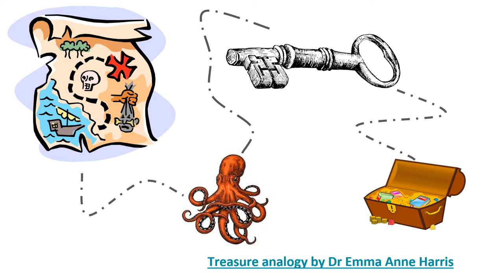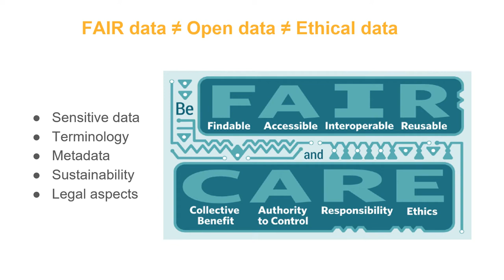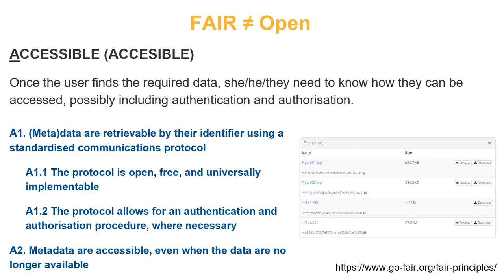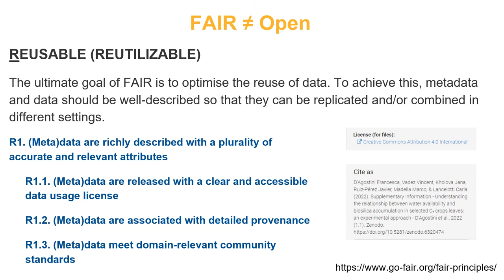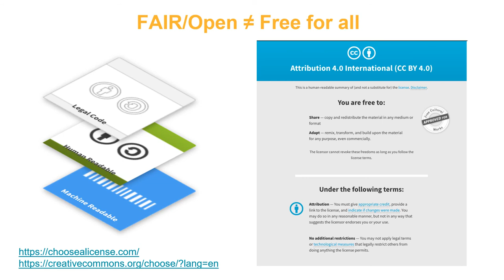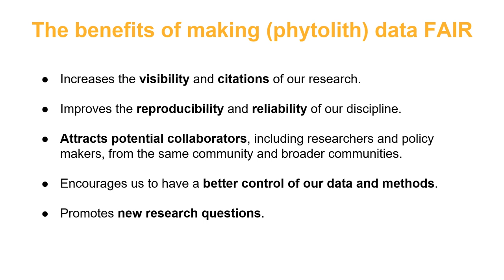Intro FAIR open phytoliths for Open Phytoliths Community Launch Event - Spanish version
En este vídeo descubrirá la importancia de utilizar los  principios FAIR (no son lo mismo que los datos abiertos y no son lo mismo que los datos éticos) en la investigación científica.